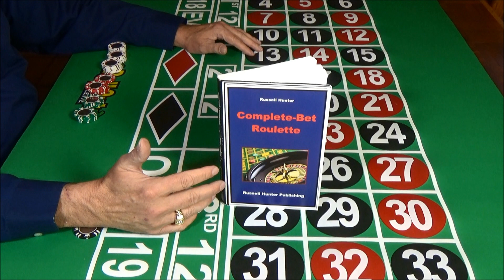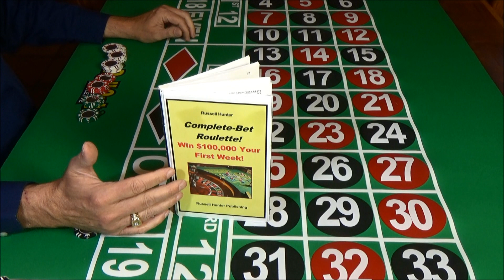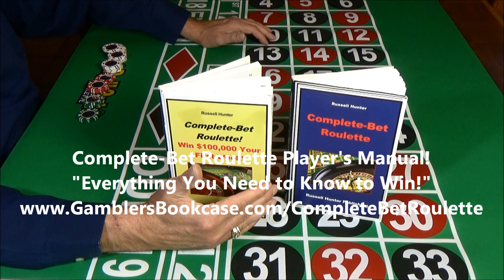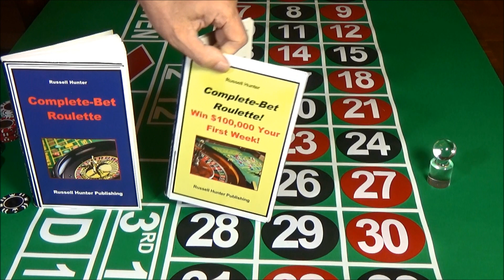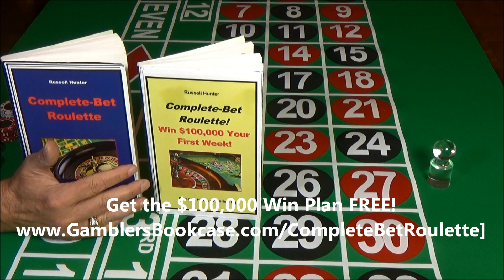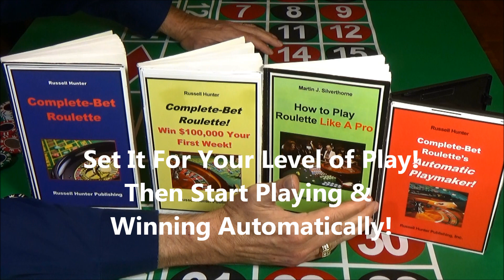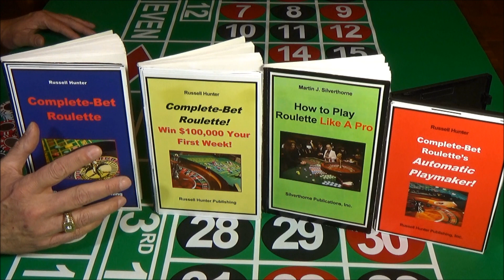Ultimate Roulette Strategy!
System Used by British Entrepreneur to Win $1.7 Million in One Session! $5 Bets Win $2,800 in Single Plays!

In 2008, Mike Ashley, English Entrepreneur, won £1.3 million ($1,700,000 US Dollars) with the Roulette Complete Bet!

Now You Can Win as Much as $2,880 in Single Plays Making $5 Bets Using an Ingenious New Version of his Famous "Complete Bet!"

What’s More, Unlike Ashley’s Complete Bet which was Highly Risky, the Improved Complete Bet is a "Safe and Sane Way to Play"

In Fact, It Has a Independently Verified 99.49% Win Rate!

On Top of That, It Takes Almost No Money to Play with the Perfected Complete Bet!

$50 Is All You Need to Start Winning Jackpot-Like Wins Every Time You Play Roulette!